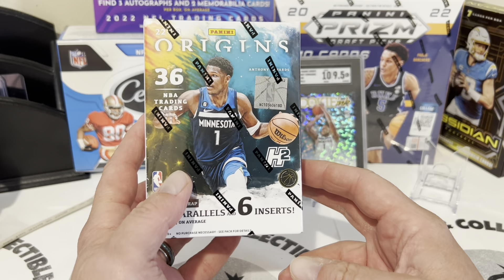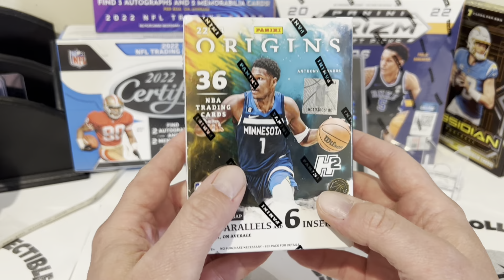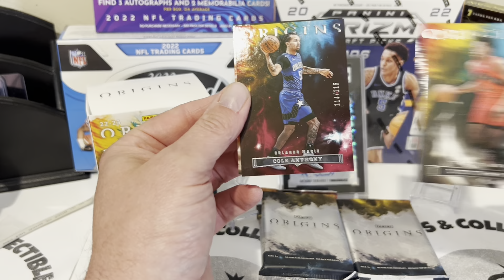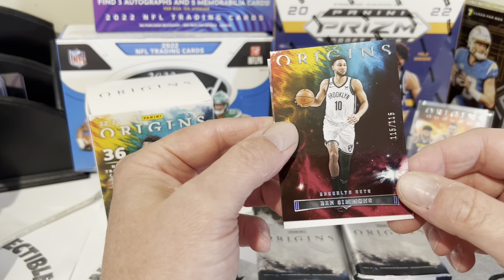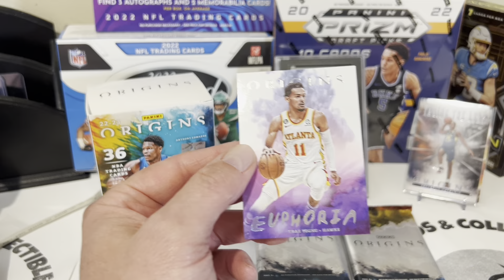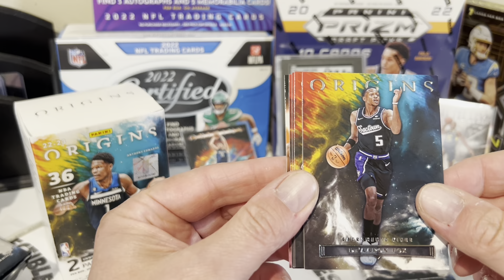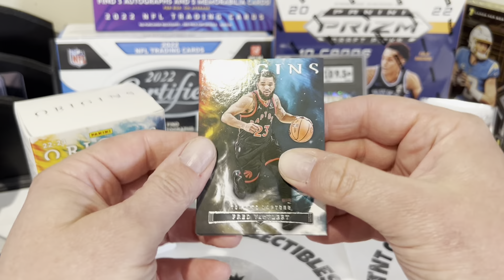💥💥💥2022-23 Panini Origins H2 Review-🔥CASE HIT PULLED SUPERSTAR🔥💥💥💥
Rip and review of a 2022-23 Panini Origins H2 box.  We pull a case hit of an NBA Superstar!!!